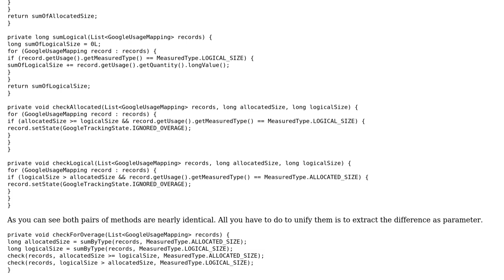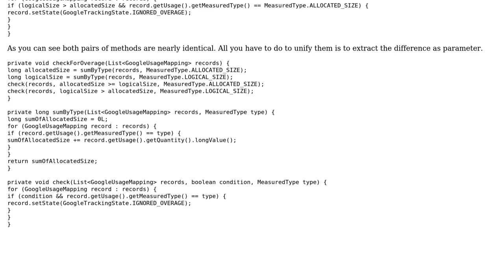Code Review: Too many for-loops and conditional operators (2 Solutions!!)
Code Review: Too many for-loops and conditional operators

With thanks & praise to God, and with thanks to the many people who have made this project possible! | Content (except music & images) licensed under CC BY-SA | Music | Images & others | With thanks to user SAM OnELA user JonB user Januson and the Stack Exchange Network Trademarks are property of their respective owners. You are responsible for your own actions.